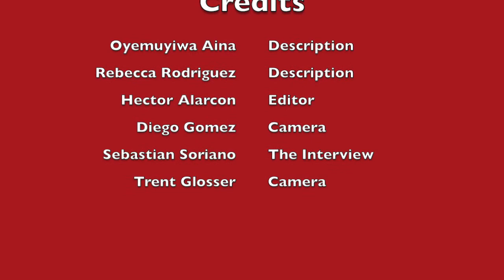3:15:18xs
Class Colors
Mr. Temple